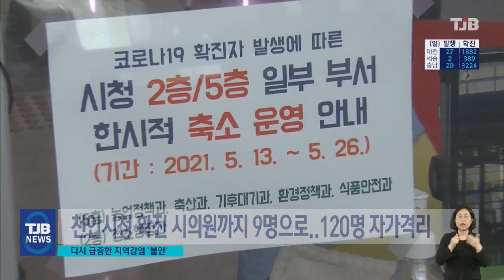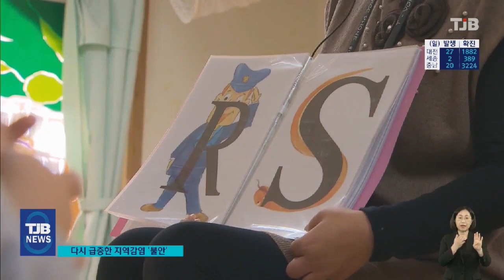대전 교회 2곳서 34명 집단 감염.. "신도수 줄여 진술?"｜ TJB 대전·충남·세종뉴스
【 앵커멘트 】

어제(13) 대전에서 27명,
세종과 충남은 22명이 나와
근래 들어 가장 많은
코로나19 확진자가
쏟아졌습니다.

대전 대덕구의 두 교회에서
집단감염이 발생한 탓인데,
당국은 최초 확진 당시
신도수를 줄여 말한 교회에
대해서 고발 조치를 검토하고 있습니다.

초유의 폐쇄 사태를 맞았던
천안시청은 다시 문을 열었지만,
확진 공무원과 식사를 한
천안시의원이 확진 판정을 받았습니다.